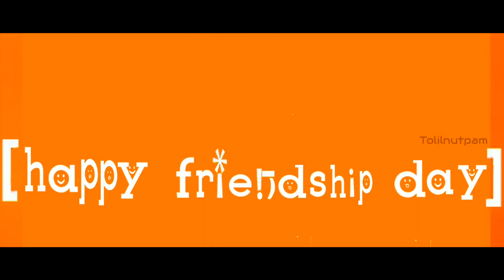Lifeline Timeline short film// Ram productions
Lifeline Timeline short film
Ram Creations
Cast:- Ram Praveen
            Venky
Edt:- vinod k
D.o.p:- veerababu rocky
Poster designed :- anil meddy
Special thanks _ shekar , anil meddy,sai

# Rampraveen#

httpss://youtu.be/3IdPRJzSuL0